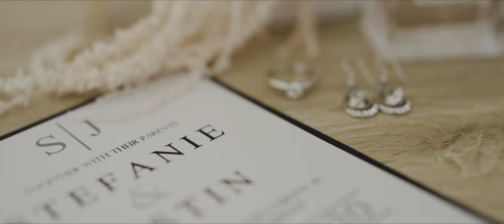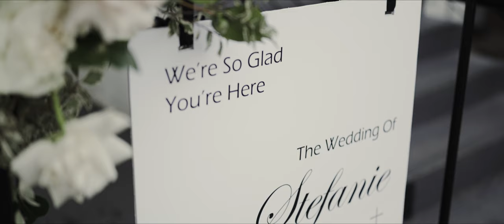Stefanie and Justin - The Wool Mill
The beautiful wedding of Stefanie and Justin at The Wool Mill in Melbourne, Australia.